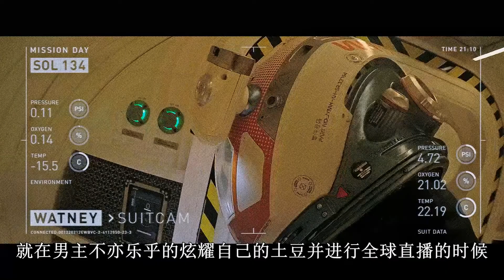【極速說電影】5分钟看科幻电影《火星救援》男子火星遇险，靠种土豆生存300多天，全世界花费数百亿美元救他